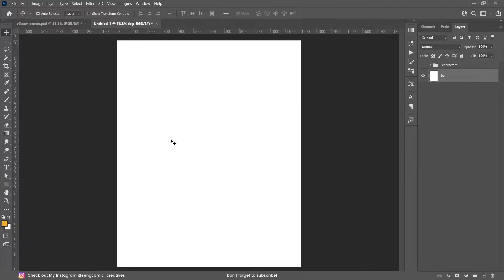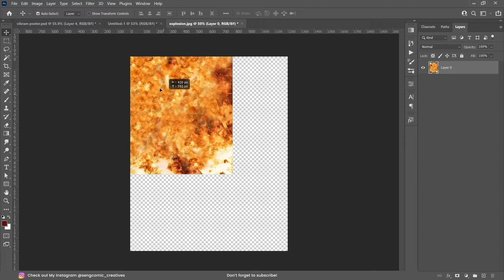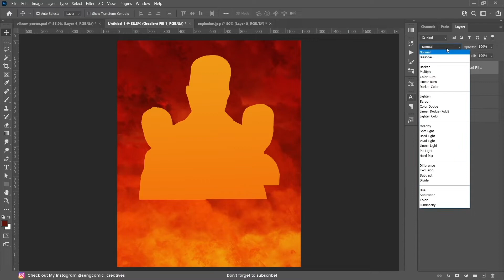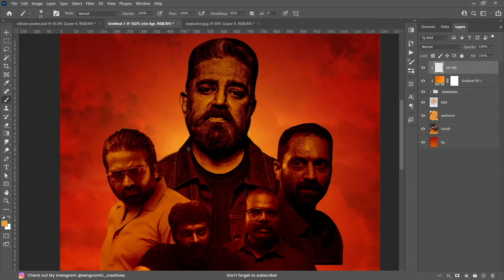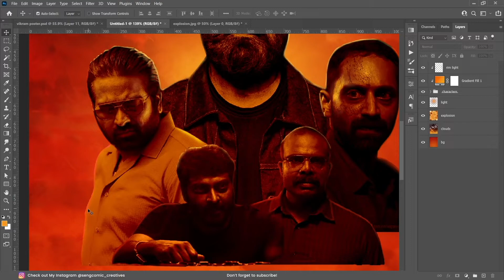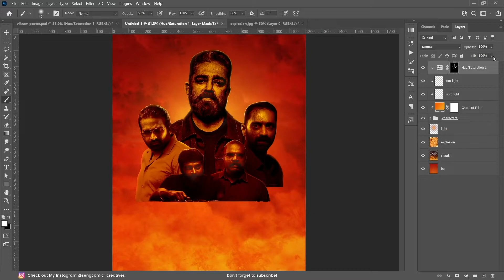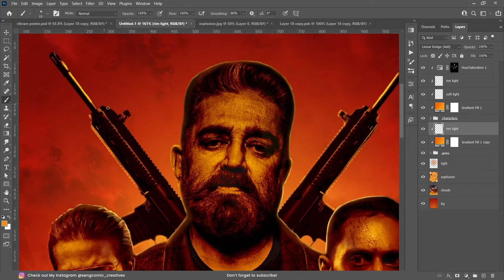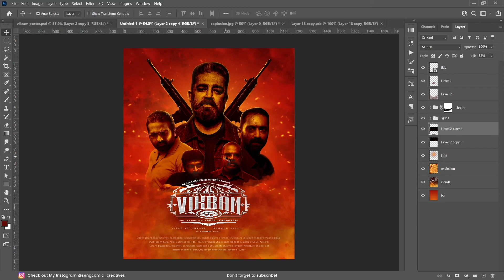Movie Poster design in photoshop | Tamil tutorial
In this video, you will see the step-by-step process of creating the Vikram movie poster.

Sorry for the bad quality of voice.

Blending modes:
► Background cloud effect: Hard light
► Explosion layer: Overlay
► Gradient fill: linear burn
► Rim light: Linear dodge
► Soft light: Soft light

Timecodes
0:00 Intro
0:19 Creating background
3:58 Painting Lights
19:34 Final Result

Let me know what you think of the design in the comments.

My Setup :

💡 Ring light
📱 Graphic Tablet
Mobile Holder